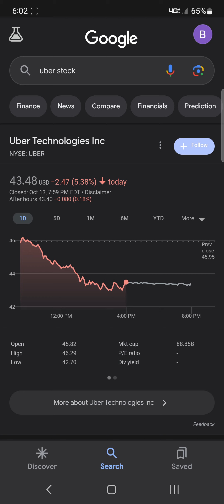Uber and lyft make money on the back of the drivers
if you are an investor, stay away from Uber and lyft and most gig apps ,because these companies make billions while the drivers can't make enough money to pay their bills.